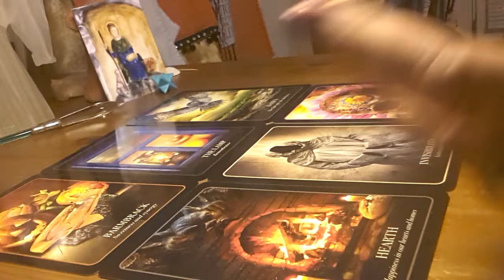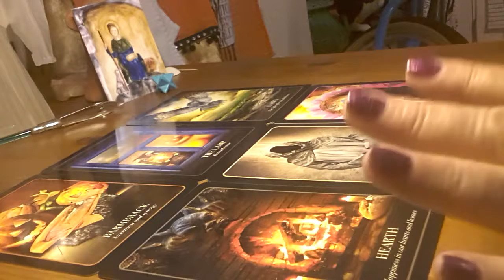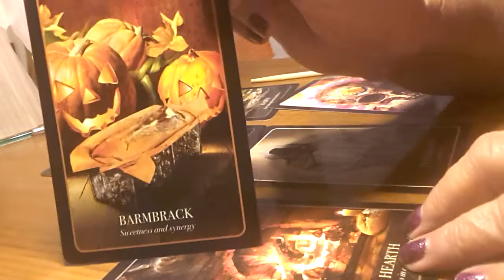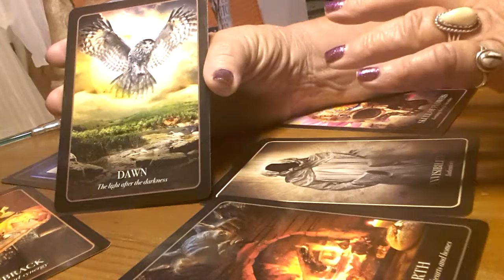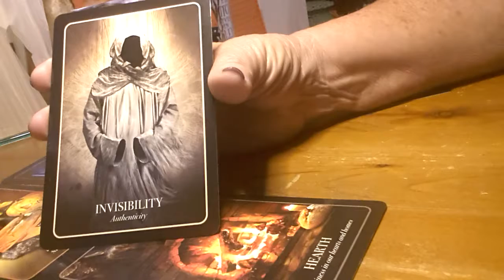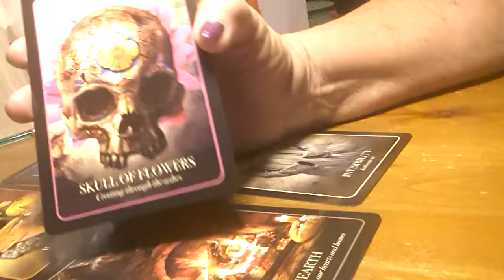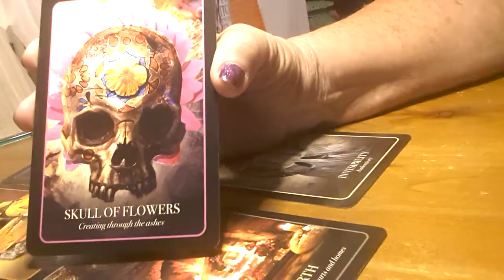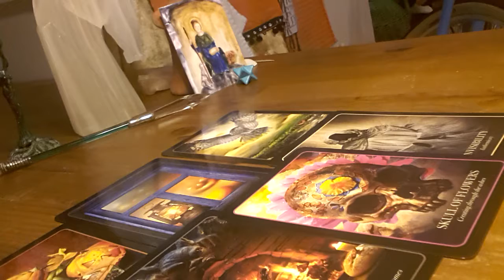2 weeks of Lammas left until Autumn/Equinox Mabon . Pre-Mabon Oracle Spread. BALANCE & GRADITUDE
recorded after a couple of pieces by guidwife on Youtube. A modification of a spread she shared.